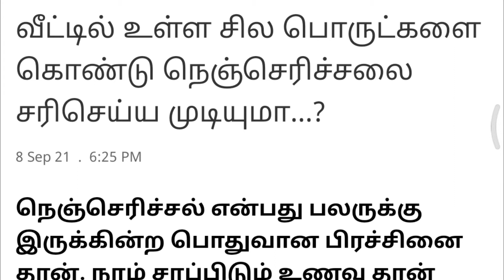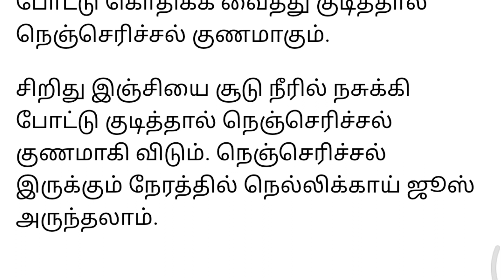Home Remedies for Acidity in Tamil | Heartburn remedies | Home remedies for acid reflux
நெஞ்செரிச்சல்,அசிடிட்டி,புளித்த ஏப்பம், வாயு தொல்லை உடனே ஒரே நாளில் குணமாக